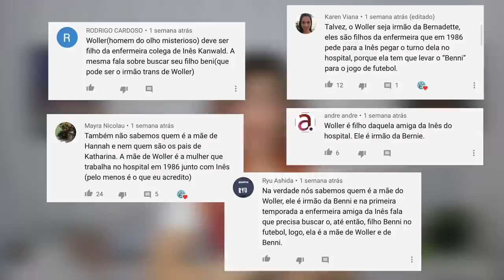DARK 3 | Quem é Wöller? O que aconteceu com seu olho?? [Teorias]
Torben Wöller é um morador de Winden que trabalha para a polícia ao lado de Ulrich e Charlotte. Sabemos também que ele ajudou Aleksander Kohler/Boris Niewald a esconder o lixo da usina nuclear, além de ser irmão da prostituta transexual Bernadette.

Mas são MUITOS os mistérios que envolvem o policial. Afinal de contas, QUEM É WOLLER? Como ele machucou o seu olho?? Seria ele um integrante da Sic Mundus ao lado de Noah e Adam??

E o que tudo isso tem a ver com a arma de Chekhov???

Esse é o tema do nosso novo vídeo! Vem assistir nossas teorias! =D